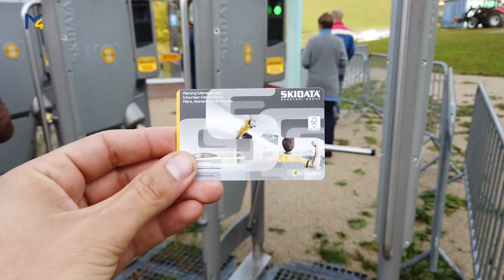Eröffnung der Zipline Annaberg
Die sogenannte Zipline nahm in Annaberg ihren Probebetrieb auf. Hinter dem Begriff Zipline verbirgt sich ein Flying Fox-Prinzip. Von insgesamt vier langen Drahtseilen können Touristen vom Berg ins Tal schweben. Am Beginn steht die Bergfahrt mit dem ganz normalen Schi-Sessellift. Am Sattel angekommen, erwarten einen diese herzigen Starthäuschen. Der Sessel rückt näher und das Adrenalin steigt. Denn hier ist man schon ganz schön weit oben.